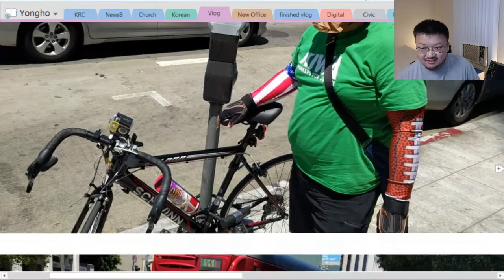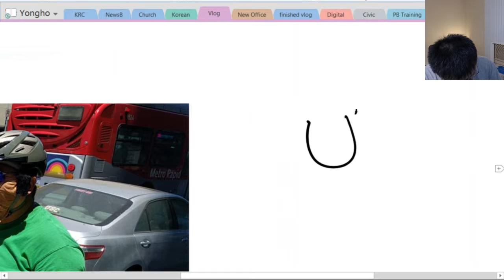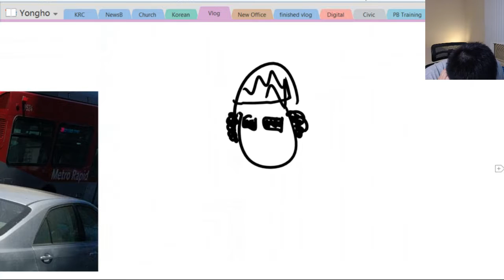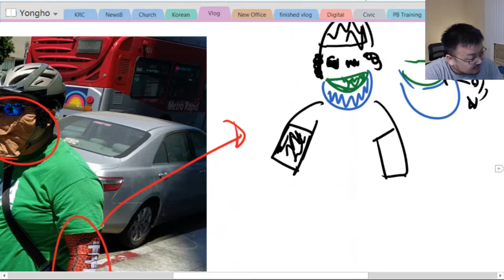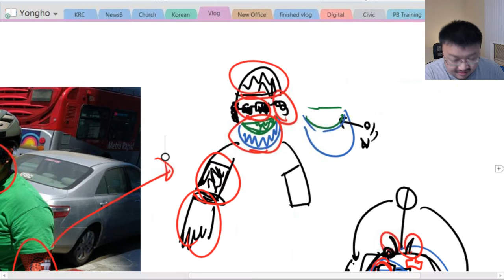160620 친구의 자전거 프랑케스타인 v/ko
스피커.. 스피커가 빠졌다.. 이분은 자전거 몸체에 프링글스 통으로 위장한 스피커를 달고 음악을 들으며 다닙니다!